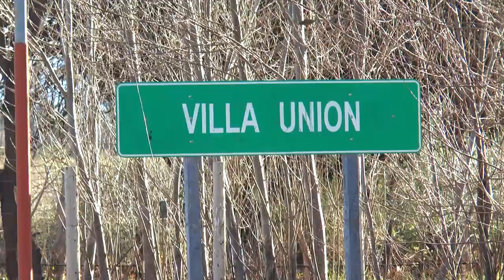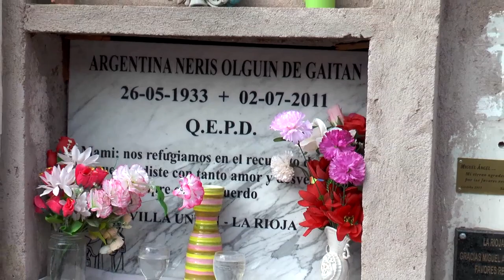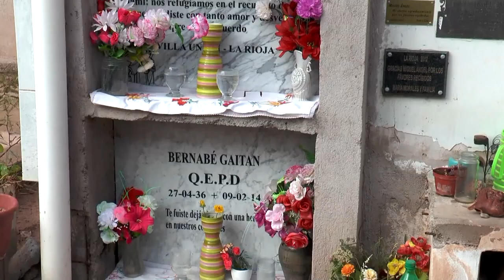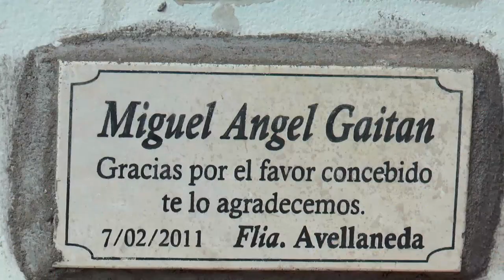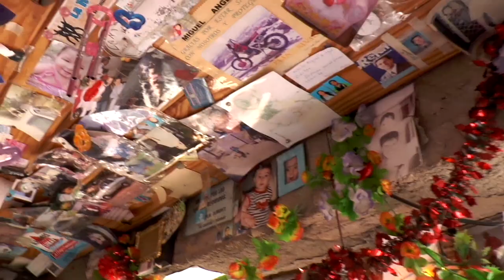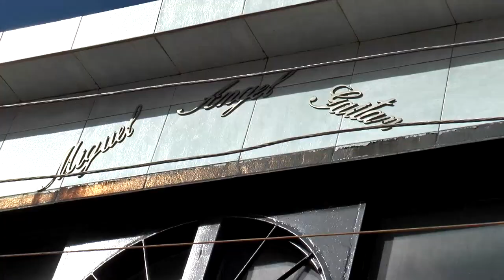Relatos de Viajero - Villa Union -Tumba de Miguel Anegel Gaitan - La Rioja - Jose Prestigiovanni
Emitido en 2020 por: TELEFE Sta Fe, Somos Santa Fe FLOW, T5 Satelital Ctes y COLCECOR Cordoba - Relatos de Viajero - La Rioja -Villa Union -Tumba de Miguel Anegel Gaitan